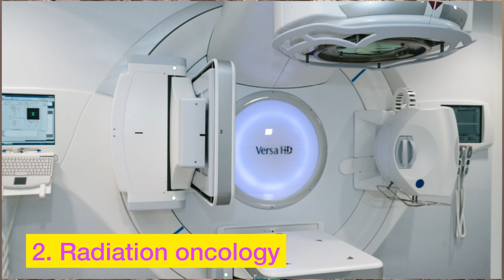What does a Medical Oncologist do?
Medical oncologist not only diagnoses cancer and does cancer staging evaluation with scans like PET scan and CT scan but also plans cancer treatment. Dr Aparna Sreevatsa who is the first medical oncologist in central Karnataka explains in kannada about treatment options for Cancer like chemotherapy, targeted therapy, immunotherapy, hormone therapy and pain and palliative care. Know about how chemotherapy works, what are the side effects of Chemotherapy. Know what it feels to be a ray of hope to patients with terminal stages of cancer.
Targeted therapy is a sophisticated form of cancer treatment which specifically targets cancer cells and has fewer side effects compared to chemotherapy.
Know about immunotherapy it’s benefits and mode of action.

ಪ್ರಖ್ಯಾತ ಆಂಕಾಲಜಿಸ್ಟ್ ಡಾ. ಅಪರ್ಣಾ ಶ್ರೀವತ್ಸ ಅವರ ಈ ವೀಡಿಯೋನಲ್ಲಿ ಕ್ಯಾನ್ಸರ್ ಚಿಕಿತ್ಸೆಗೆ ಕೀಮೋಥೆರಪಿ, ಇಮ್ಯುನೊಥೆರಪಿ, ಟಾರ್ಗೆಟ್ ಥೆರಪಿ ಎಂಬ ರಾಮಬಾಣದಂಥ ಔಷಧಿಯ ಬಗ್ಗೆ ತಿಳಿಸಿದ್ದಾರೆ.

ஒரு மருத்துவ புற்றுநோயாளி என்ன செய்கிறார்?
వైద్య ఆంకాలజిస్ట్ ఏమి చేస్తాడు?
ഒരു മെഡിക്കൽ ഓങ്കോളജിസ്റ്റ് എന്താണ് ചെയ്യുന്നത്?
i=13aqf7nu0wjfd&utm_content=44q8p2t

Consultant Medical Oncologist, Nanjappa Life Care, Shimoga, Karnataka